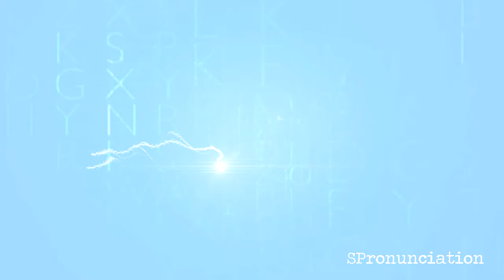How to Pronounce Blackberry (Mora) in Spanish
Learn how to say Blackberry in Spanish.
The Spanish word for Blackberry is Mora.
This video shows how to pronounce Mora.